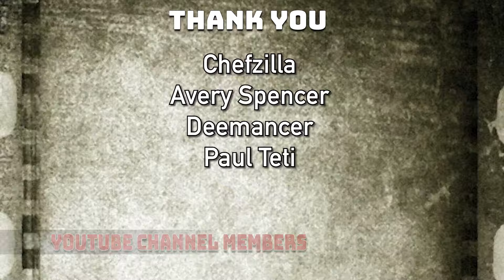Streets of Fire 1984 I MOVIE REVIEW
Check out Streets of Fire from 1984 Starring Diane Lane, Michael Paré & Willem Dafoe

We utilize crowdfunding from the support of our ever growing fan base.

Edited by Cthulhu Jack
Cthulhu Jack Jingle by Mars Homeworld & Scott Nammany, Guest Slide by guitarist by Tom Reinke
TheHomeworld.com